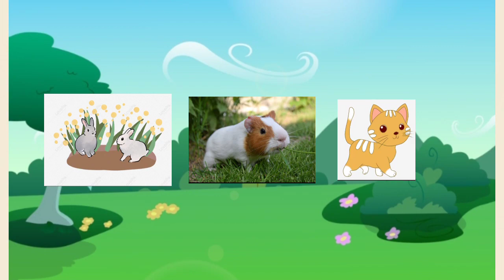Pengembangan Lagu Matematika AUD Pemahaman Bilangan Menghitung Banyak Hewan